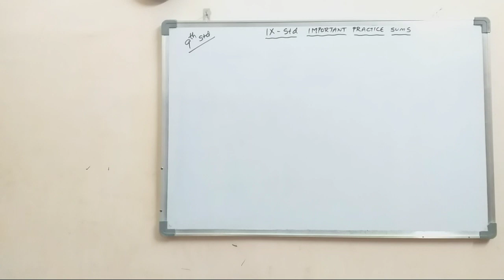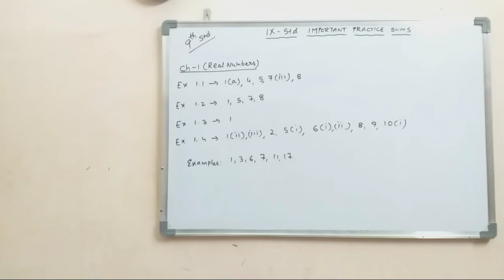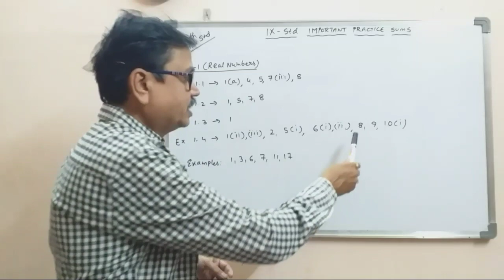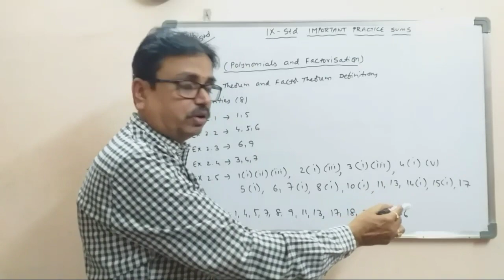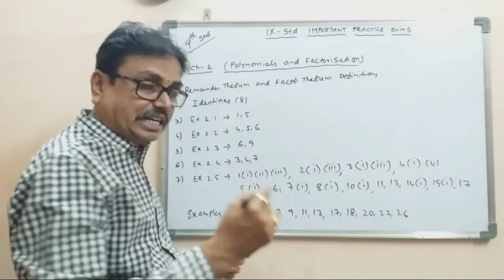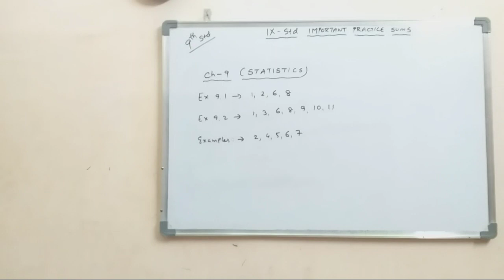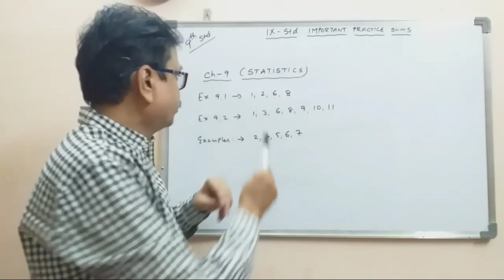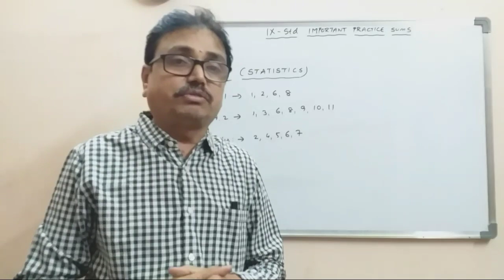Class 9 th Important Practice Sums I MathsI dsrlmaths I chapters 1,2,3,4, and 9I Summative Assessmen